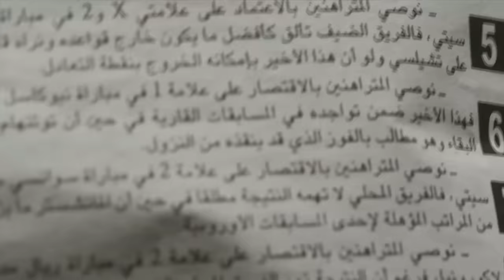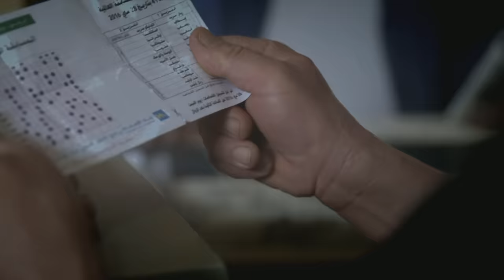Denya Okhra S02 Episode 08 Partie 01